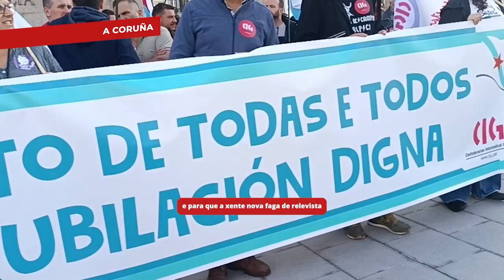Non ao novo recorte das pensións! (mobilizacións e asembleas, 3/10/24)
📢A CIG mobilízase nas sete cidades contra o recorte das pensións pactado no diálogo social

❌Dificúltase  o acceso a unha xubilación digna mentres se recuperan bonificacións  para a patronal e se amplía a capacidade de actuación das mutuas